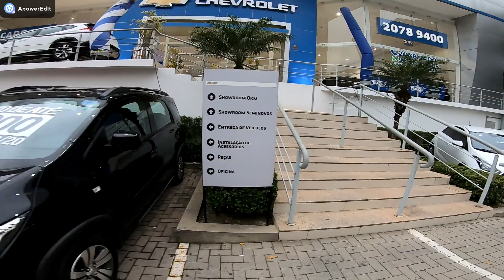Cobalt Ltz 2013 Recall Feito em 2020 Reparo na Fixação da Bomba de combustível